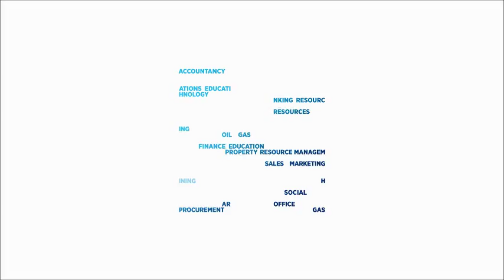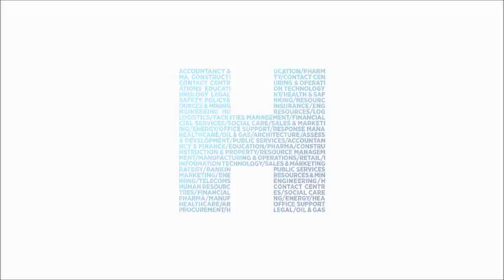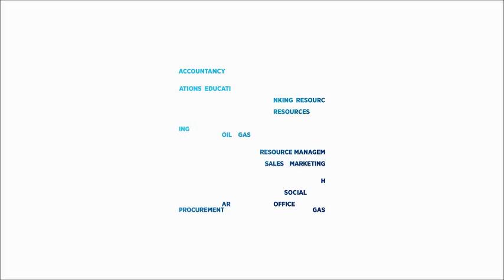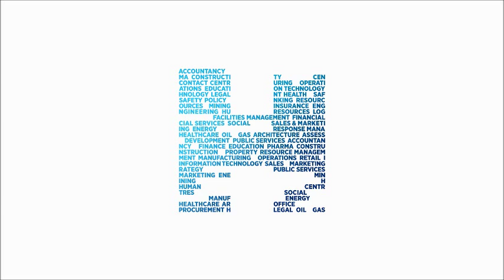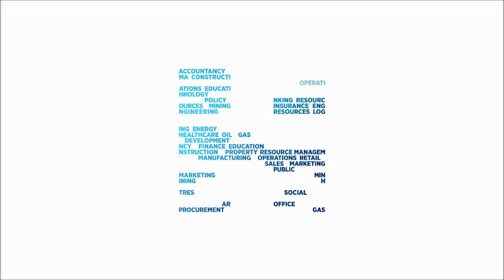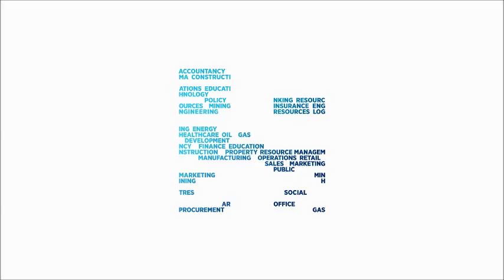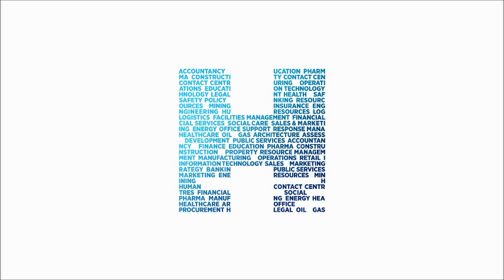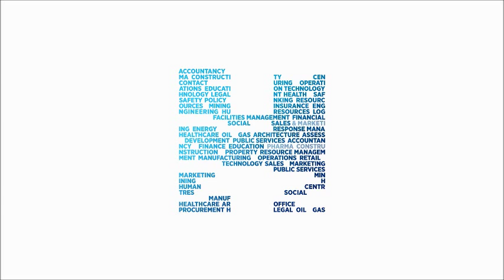Hays - Entrevista a Noelia de Lucas en Aragón Radio (31/08/2015)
Noelia de Lucas, Directora Comercial de Hays España, en esta entrevista en Aragón Radio nos habla sobre las percepciones sobre la igualdad salarial y otros datos extraídos de la  Encuesta de Diversidad de Género 2015 realizada por Hays.